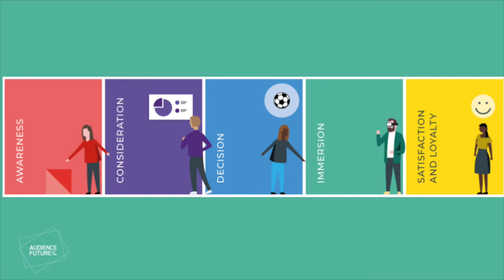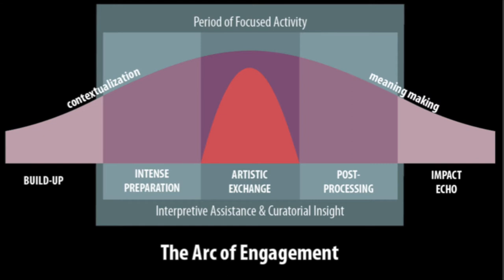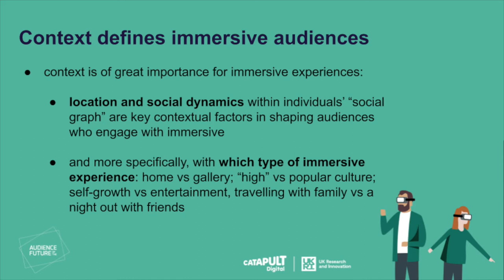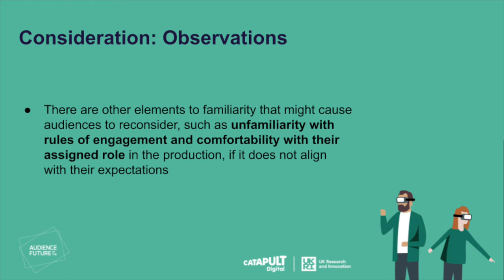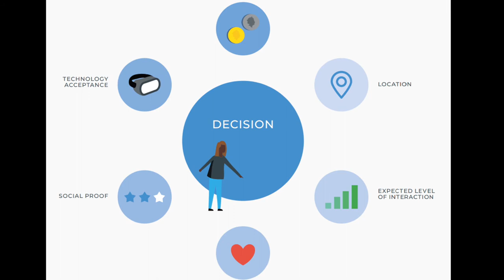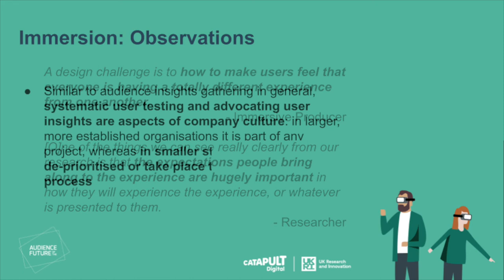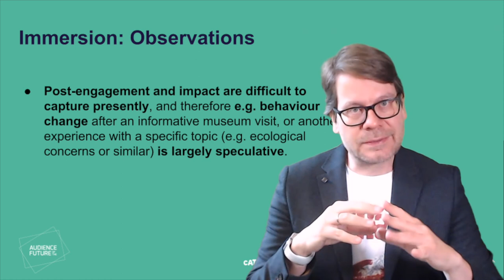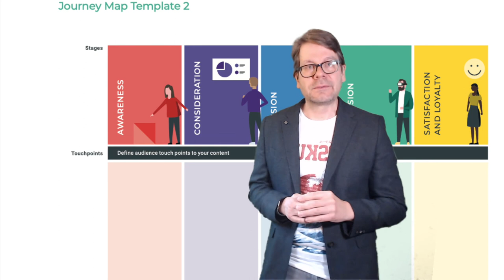The Immersive Audience Journey: Insights and perspectives on immersive art, culture, & entertainment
The UK is home to some of the world’s leading digital and creative talent, and the experiences produced by projects funded by the Audience of the Future programme certainly exemplify this excellence from large-scale immersive projects through to investment support and R&D into
production innovation.

The Immersive Audience Journey report, supported by the Audience of the Future programme, explores if there really is an easily identifiable “immersive audience”, or whether immersive experiences appeal to audiences as part of an already established offering of contemporary art, culture and entertainment.

According to the Digital Catapult and Immerse UK 2019 Immersive Economy report, the UK is the largest immersive market in Europe with a rapidly developing ecosystem. Many of the key components to enable creators to achieve more ambitious creative visions at scale are now market-ready. However, there is currently insufficient insight into audiences, causing myriad challenges for the immersive creative content sector.